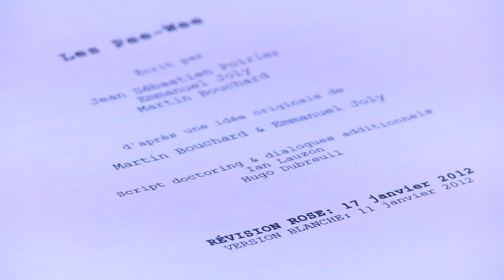Pee-Wee Making Of - Normand Daneau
Le comédien Normand Daneau nous parle de son expérience de tournage du film LES PEE-WEE 3D L'HIVER QUI A CHANGÉ MA VIE.